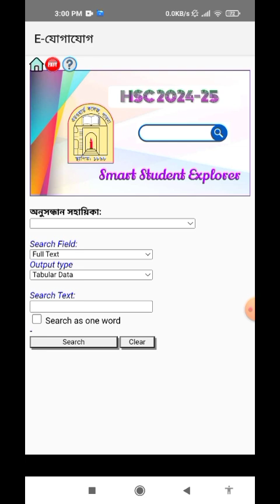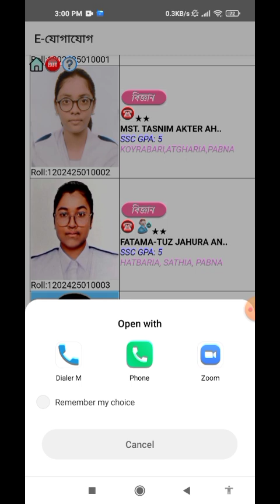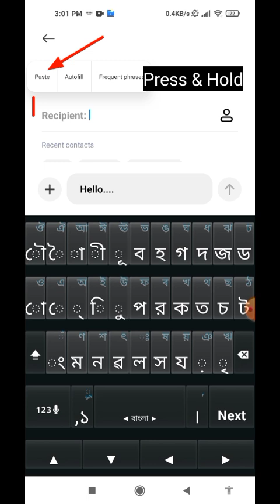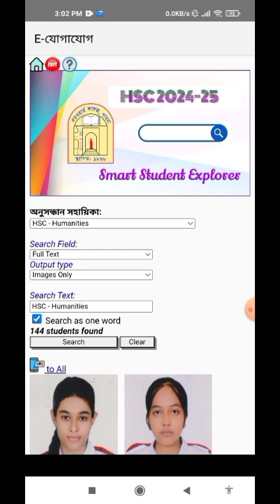"E-যোগাযোগ" অ্যাপ | সরকারি এডওয়ার্ড কলেজে অধ্যয়নরত ছাত্র-ছাত্রীদের Smartly Connect করার টুল